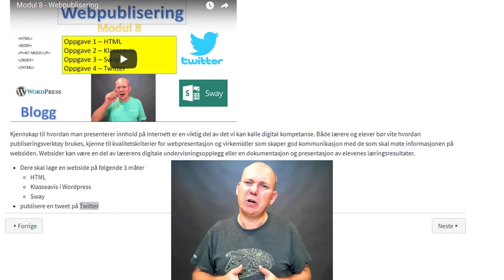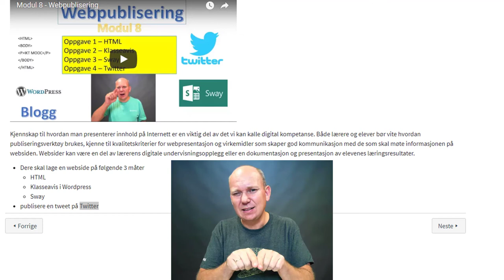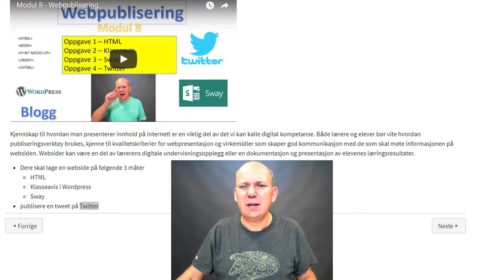Infofilm IKTMOOC uke 42